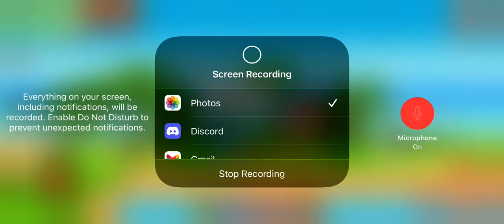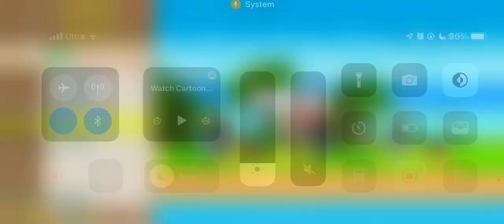Ngoc Rong Online: BLACK FRIDAY EVENT IS BACK also y’all better talk in the dang forums holy hell tf